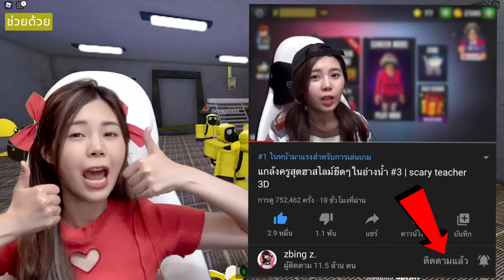บ้านบอลสยองใน Backrooms #2 | Shrek in the Backrooms Roblox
zbing z